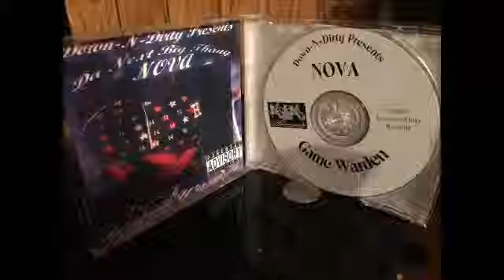Nova - N.O.V.A (flow) (Game Warden 2008)